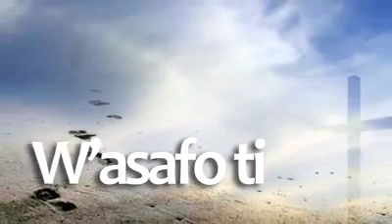know your Lyrics right with Lady Lucy. Hymn titled : W'asafo Ti